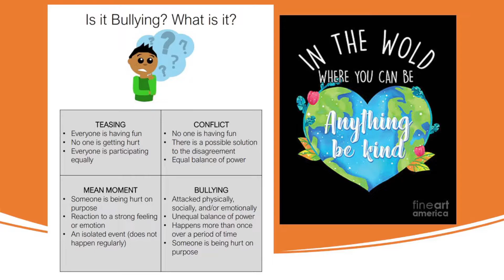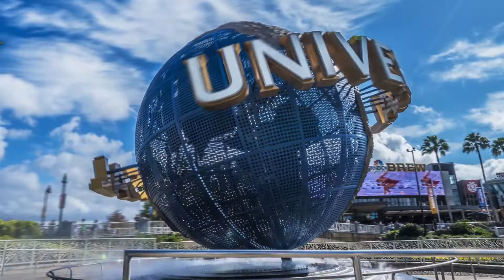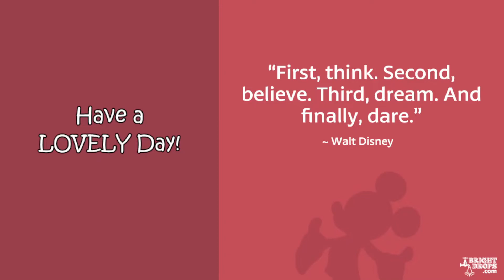HAC News 02/25/22